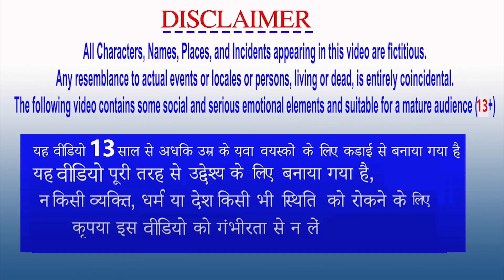गर्भवती हथिनी माँ और सफेद शेर Garbhvati Hathni Maa Aur Safed Sher Hindi Kahaniya हिंदी कहनिया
Pregnant Elephant Mother And White lion Hindi Moral Stories